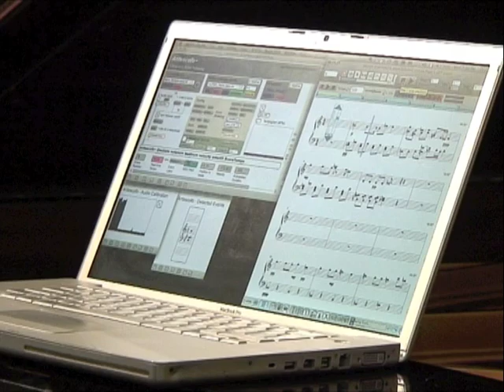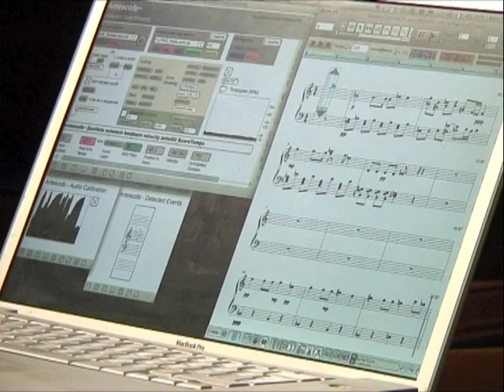Antescofo: Realtime Automatic Accompaniment and Polyphonic Score Following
Realtime Polyphonic Score Following with Automatic Audio Accompaniment using Antescofo.